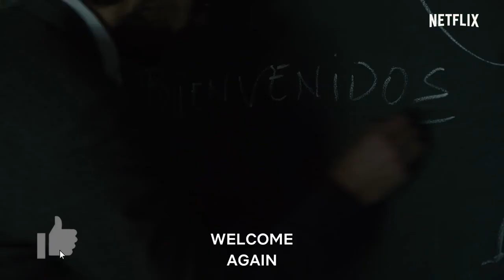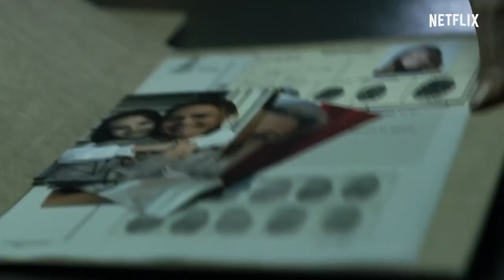Money Heist Part 5 Vol 1 Explained In Hindi | Money Heist Season 5 Review Hindi | Netflix Decoded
Money Heist Part 5 Vol 1 Explained In Hindi | Money Heist Season 5 Explained | Netflix Decoded

Money Heist/La Casa De Papel (call it what you will) left us with a lot of questions at the end of Part 4. Here we round up some of the most prominent fan theories for where the series is taking us next.

Best Netflix's Top 10's►►►(ONLY FOR TOP10 LOVERS)

Queries Resolved-
1)Money Heist SEASON 5 Theories
2)Money Heist Season 5 Explained in Hindi
3)Money Heist Part 5 Theories
4)Money Heist Season 5
5)Money Heist Trailer review